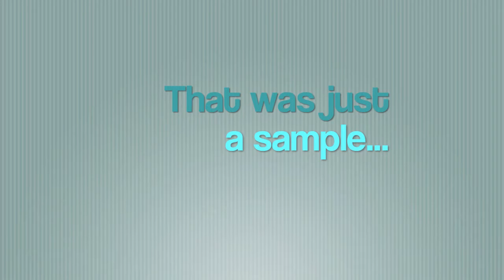Online Reputation Management - Monitoring Tips And Tricks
So you've got your website or blog up and running (maybe a few) and you're uploading original content several times a week. You're posting video and audio to each site at least once a week. You've got a presence on all of the major social media sites. Now what?

Well, now you monitor your reputation.

Set up Google Alerts using the keywords and phrases you used on that initial search. Google will let you know every day if something new is said about you or your practice.

Use Google Trends weekly. Google Trends will let you know what people are talking about, what their concerns are, and what they want to see next. This will allow you to create articles, videos, and podcasts aimed directly at their specific area of interest.

Run monthly scans of all the search engines to see if a competitor has hung out a shingle, or to stay abreast of new developments in your field. Scan using all the keywords that are relevant to your profession or business. By keeping up to date on your searches, there is less likelihood of you being blindsided by negative publicity online.

If you'd like more help with setting up monitoring systems for your online empire, stop There's lots of great information there, much of it free of charge. Plus, you'll find a vibrant community of self-starters who have taken control of their online reputation just like you have.